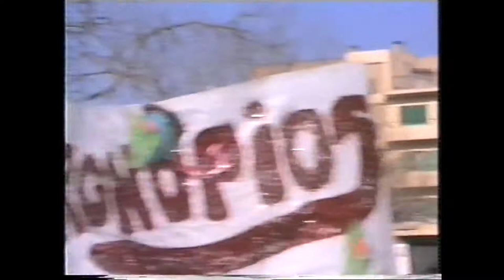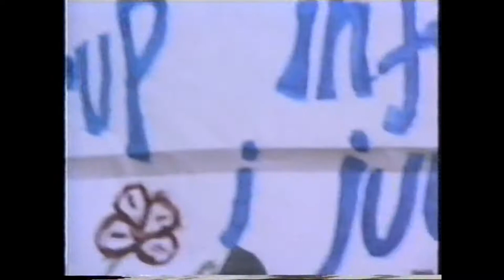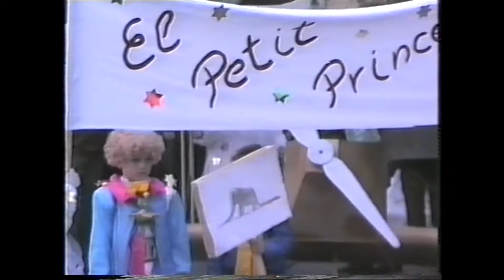1991 Rua (Pollença)